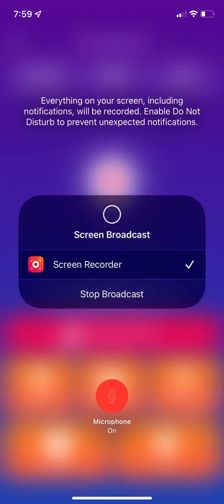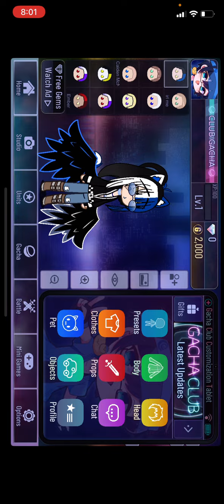My new OC! (yes Again I know)